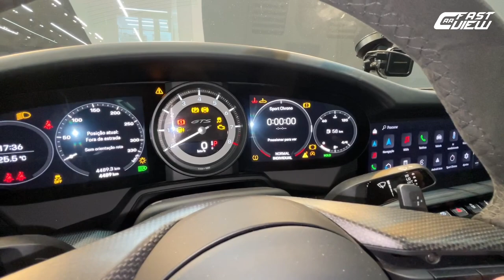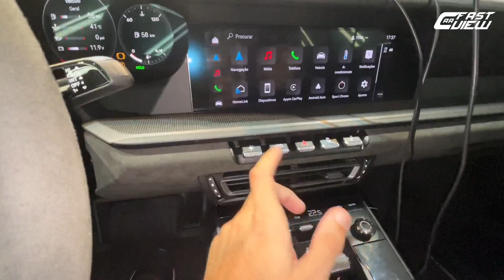NOVO PORSCHE 911 CARRERA GTS 2022 EXCLUSIVO COM BODYKIT TECHART PREPARADO PARA PISTA!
NOVO PORSCHE 911 CARRERA GTS 2022 EM DETALHES

Confira este belo exemplar do novo Porsche 911 Carrera GTS 2022 com kit Techart exclusivo!